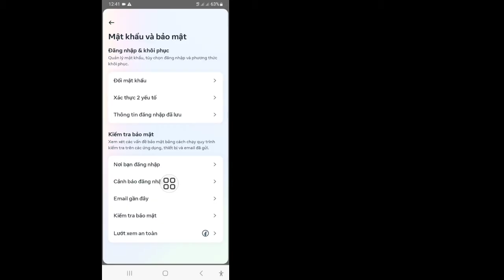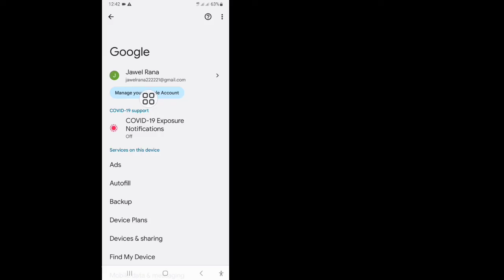Cách Xem Mật Khẩu Messenger Nếu Bạn Quên (Mới 2023)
Ở đây trong Video này, tôi sẽ chỉ cho bạn Cách xem Mật khẩu Messenger nếu bạn quên (Mới năm 2023). Phương pháp này rất đơn giản và dễ dàng. Hãy xem video này và tìm hiểu Cách xem Mật khẩu Messenger. Cách xem mật khẩu Messenger nếu bạn quên .